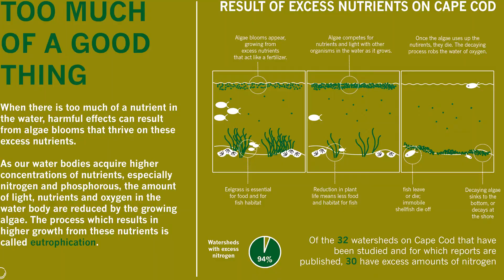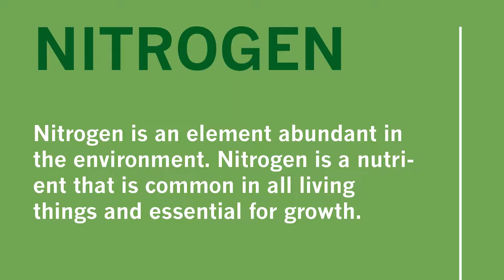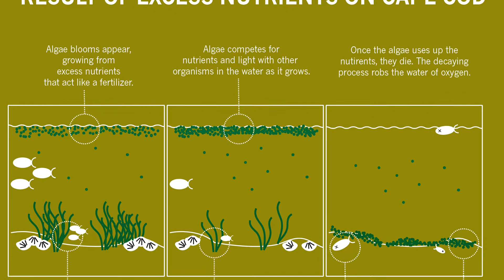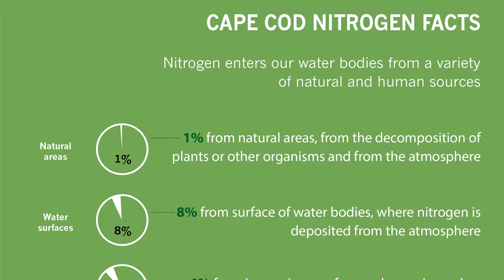Protecting Barnstable’s Water Quality and Quality of Life